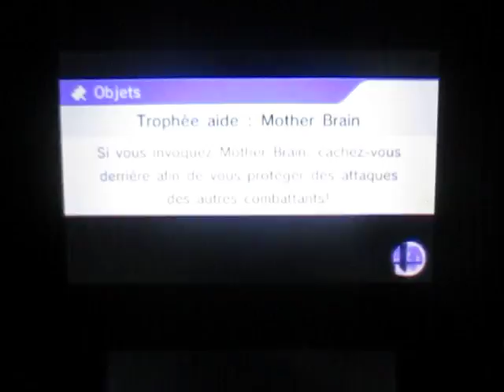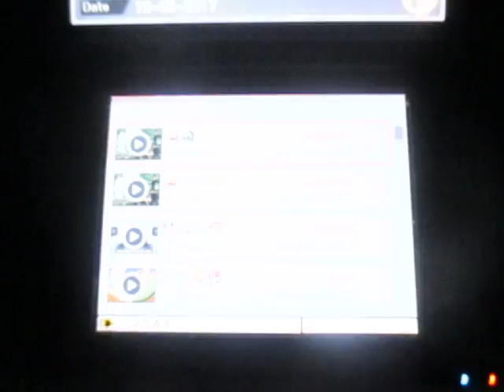SSB for Nintendo 3DS - For Glory 1 vs 1: New Record with Charizard 30.85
Nouveau record avec Dracaufeu dans les 1 contre 1. Je termine la partie à 33% de dégâts avec un temps de 30.85.